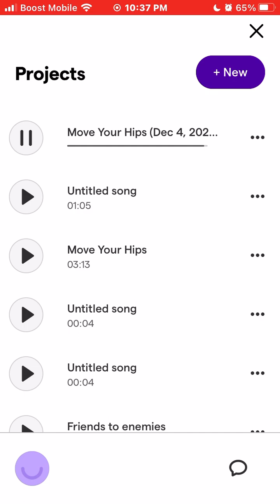Move Your Hips by Godly Fields